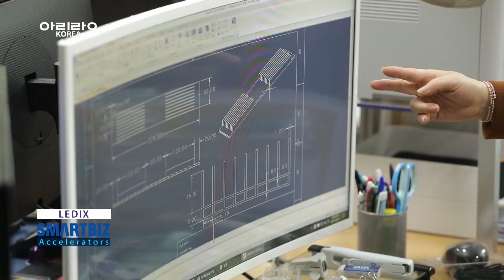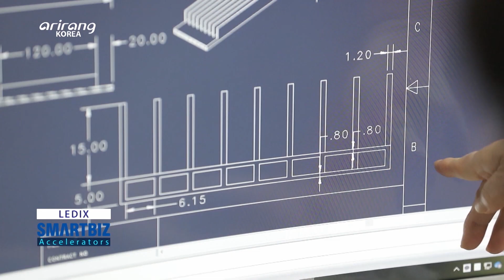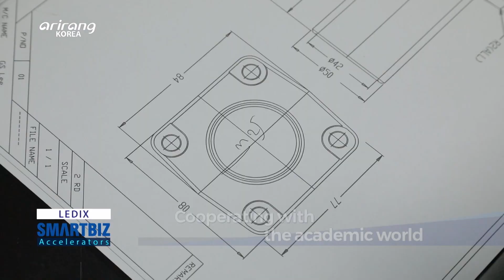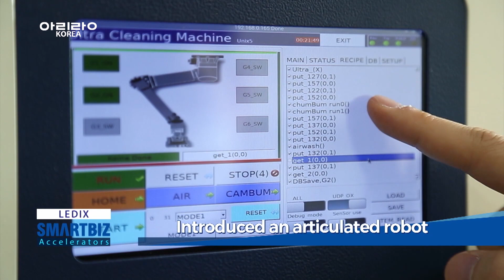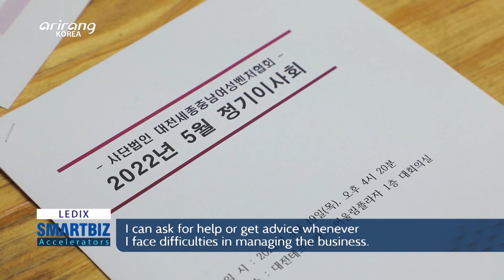[SmartBiz Accelerators] LEDIX, producing LED lights that can strengthen safety in daily life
LEDIX (레딕스)

LEDIX produces diversified LED lights that can strengthen safety in daily life based on the world’s only heat dissipation technology. The company produces a variety of different lights for convenient and safe life including the ones for parks, streetlamps and industries.

By applying the patented technology, it has improved the performances and energy efficiency. We explore LEDIX, which aims to provide premium products with high-quality services.

다양한 LED 조명을 생산하고 있는, ‘레딕스’

세계에서 유일한 산업등 방열 기술을 바탕으로 우리의 생활을 안전하게 해주는 LED 조명을 생산하고 있다. 우리 생활과 밀접해 있는 곳곳에 편안한 삶을 위해 공원등, 가로등, 산업등 등 다양한 곳에 설치할 수 있는 많은 LED 조명 제품을 개발하고 있다.

특허 받은 산업등 방열 기술을 제품에 적용하여, 기존의 제품보다 우수한 광성능과 높은 에너지 효율을 자랑한다. 최고의 제품으로 최상의 서비스를 제공하겠다는 ‘레딕스’를 직접 찾아간다.